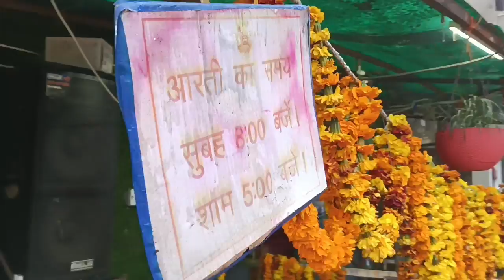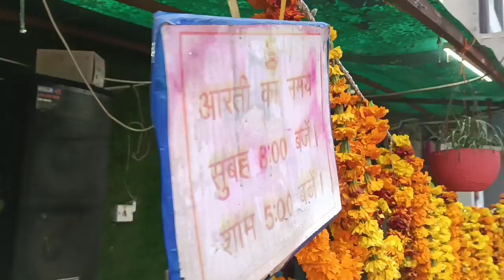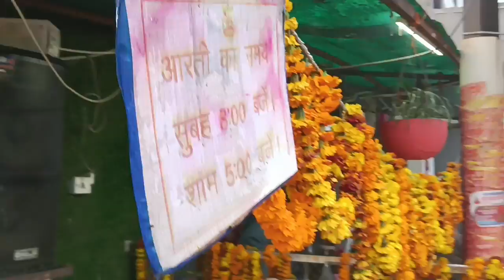You Tube पर पहली बार मनौना धाम मंदिर का महा मंत्र | यह चमत्कारी मंत्र घर पर सुने | MB Manauna Wale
MB Manauna Wale Presents

Singer - Pardeep Simhar
Video - HR22
Labal - MB Manauna Wale 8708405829

manona Dham kese jaye,
manona Dham chamatkar,
manona Dham video,
aarti manona Dham,
Bhajan manona Dham,
manona Dham ke chamatkar,
manona Dham me chamatkar kab hote hai,
manona Dham me pese lagte h,
manona Dham pujari kon hai,
manona Dham me kaha ruka jata h,
manona Dham Mandir kesa hai,
manona Dham chamatkar video,
manauna Dham kese jaye,
manauna Dham chamatkar,
manauna Dham video,
aarti manauna Dham,
Bhajan manauna Dham,
manauna Dham ke chamatkar,
manauna Dham me chamatkar kab hote hai,
manauna Dham me pese lagte h,
manauna Dham pujari kon hai,
manauna Dham me kaha ruka jata h,
manauna Dham Mandir kesa hai,
manauna Dham chamatkar video,